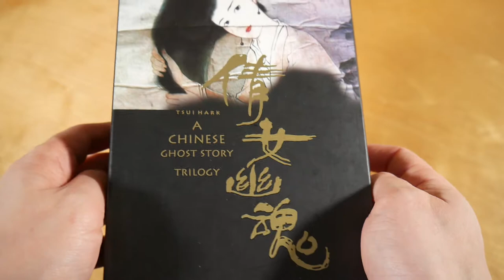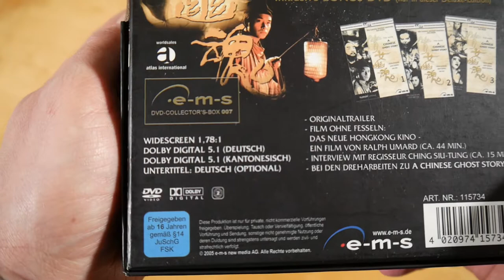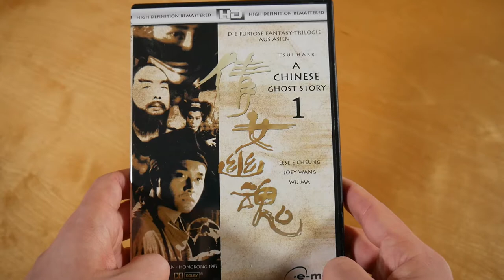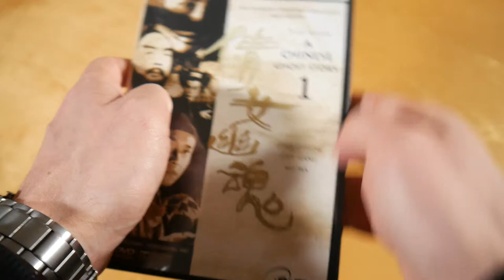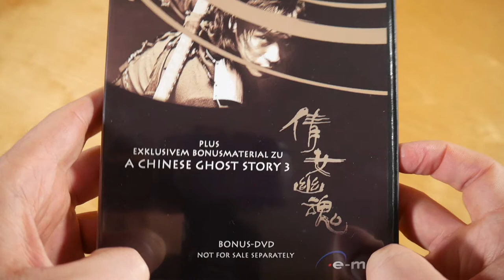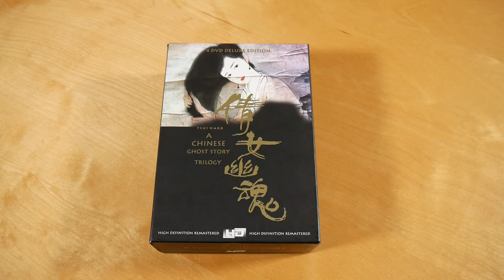A Chinese Ghost Story Trilogie Unboxing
In diesem Video zeige ich euch die A Chinese Ghost Story Trilogie.

► BOX INFOS
A Chinese Ghost Story Trilogie
Release Date: 2005
Kaufpreis: ? €

A Chinese Ghost Story Trilogie Box Inhalt:
- A Chinese Ghost Story 1
- A Chinese Ghost Story 2
- A Chinese Ghost Story 3
- Bonus DVD